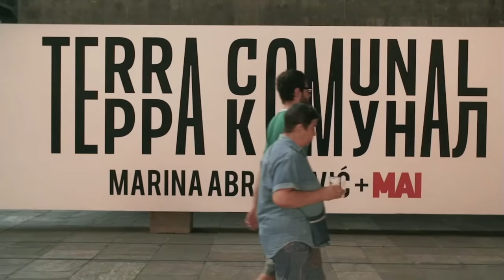Marina Abramovic Talk Teatro del maggio Firenze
Dal 21 settembre 2018 al 20 gennaio 2019 Palazzo Strozzi ospita una grande mostra dedicata a Marina Abramović, una delle personalità più celebri e controverse dell’arte contemporanea, che con le sue opere ha rivoluzionato l’idea di performance mettendo alla prova il proprio corpo, i suoi limiti e le sue potenzialità di espressione.

Marina Abramović e l'Italia 9:40
Marina Abramović, Firenze e il teatro 13:24
Seven Deaths 23:00
Il manifesto di un artista letto da Marina Abramović in italiano 29:13
Il metodo Abramović 34:35
If you can't count the rice, you can't make your life either 44:13
Le performance, la censura 46:52
Il caso Barcolana 55:55
L'arte politica,  AS ONE 1:00:15
L'esperimento collettivo al teatro 1:05:10

Il video è stato realizzato da:  MMG - Multimedia Meeting Group Firenze